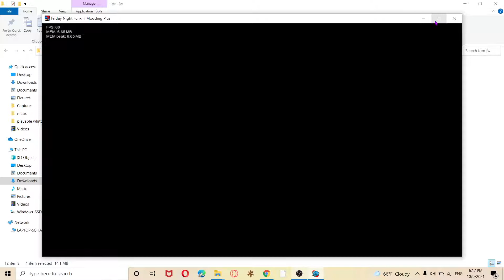vs tom mod